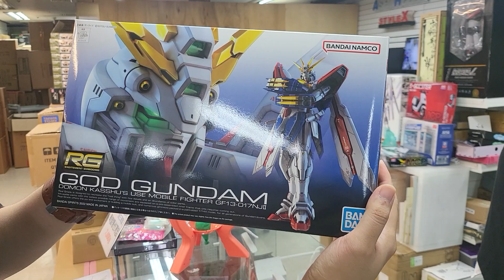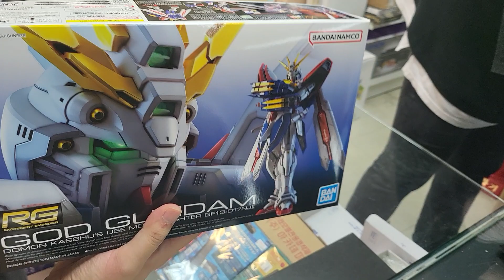RG 갓 건담 신제품 구입